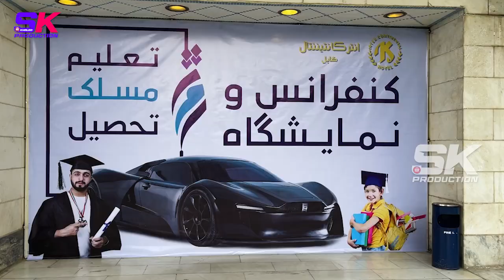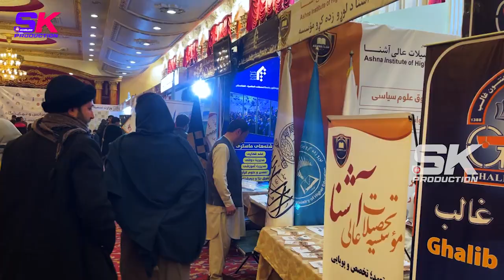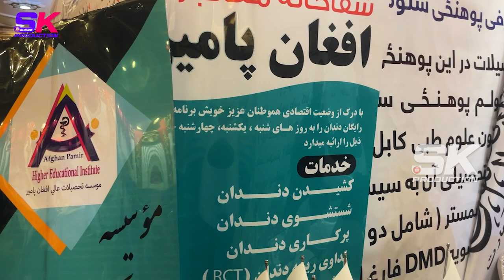استقبال امارت اسلامی از موتر ساخت افغانستان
دومین روز نمایشگاه ( استقبال امارت اسلامی از موتر ساخت افغانستان )

 بسر میبرند در این برنامه  همکاران عزیز ما به دیدارخانواده های رفته  که در  وضعیت بدی اقتصادی
بیشتر در این برنامه برنامه دنبال کنید
پل ارتباطی با ما 👇

اپ خالد موزیک در اندورید و ios قابل دسترس است: 👇
In this program, our dear colleagues visit families who are in a bad economic situation
Follow more in this program
Stay with us to watch the program supplement
A communication bridge with us 👇